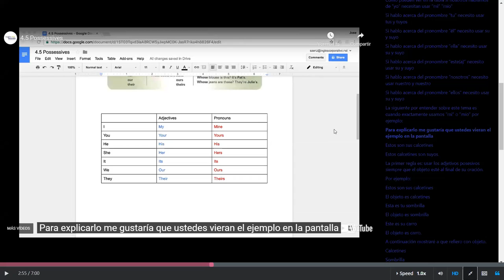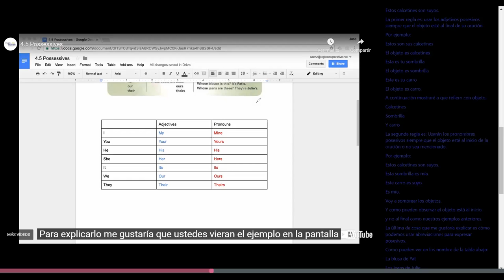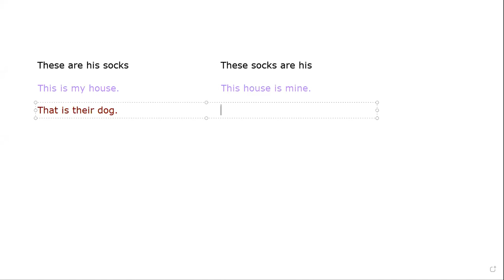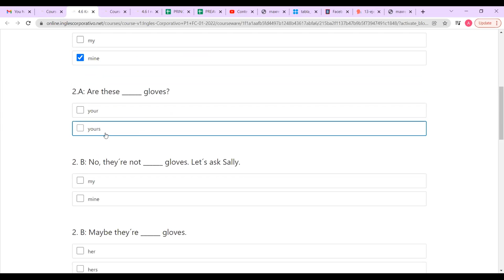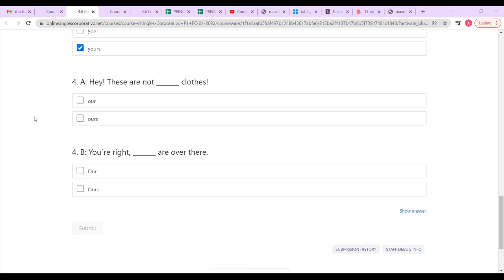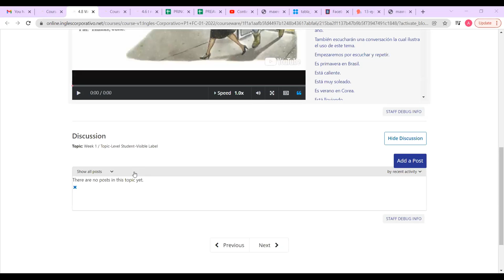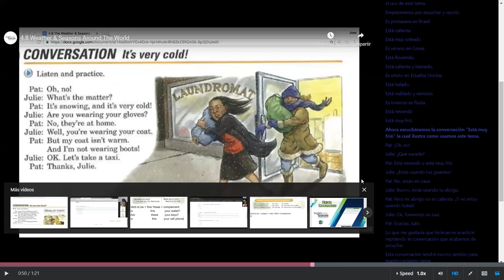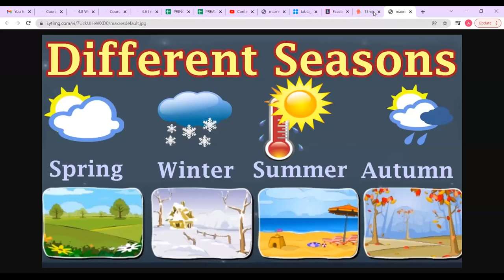Ingles Corporativo - Class #10 Pt 2 - Possessives + Weather